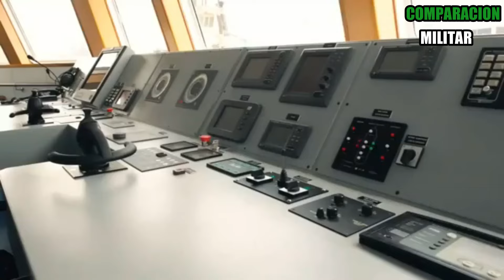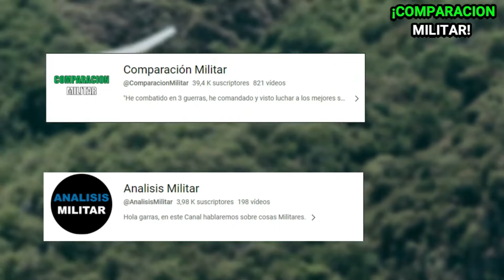Armas fabricadas en Colombia operadas en otros países